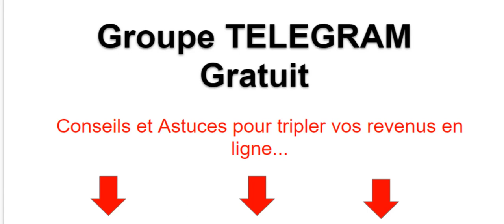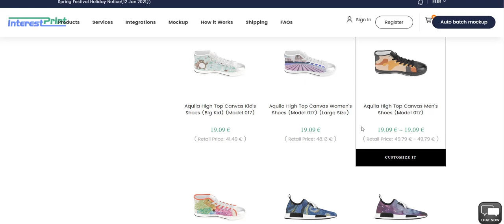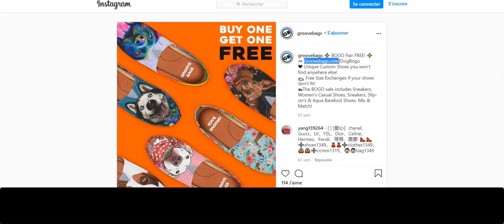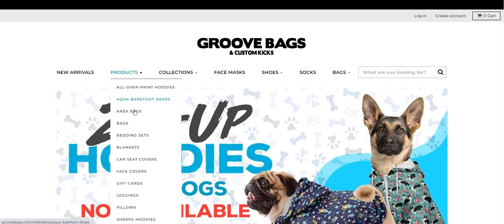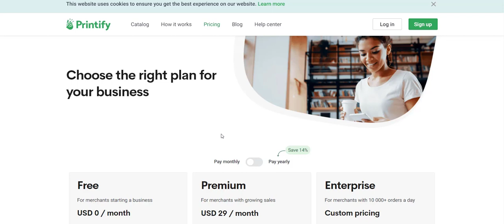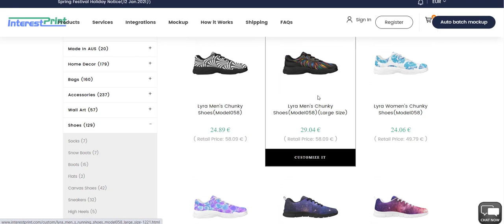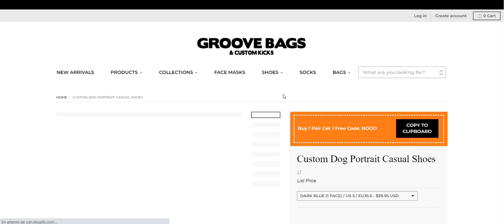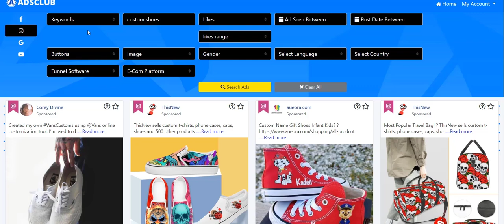PRINT ON DEMAND: Votre Marque de Chaussure sans STOCKS en 17min !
Ici, vous allez découvrir une autre forme de Dropshipping en utilisant cette fois-ci le PRINT-ON-DEMAND afin de créer votre propre marque de chaussures!